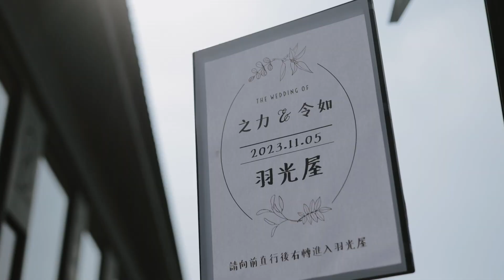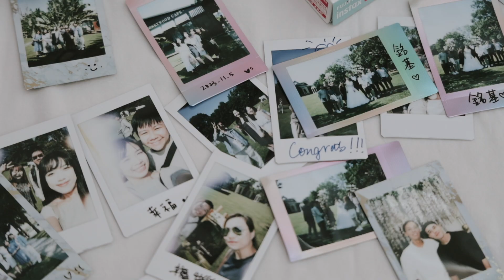Tony + Winnie ＠桃園晶麒莊園｜婚禮錄影．戶外儀式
[◉"] 𝙇𝙞𝙛𝙚 𝙞𝙨 𝙖𝙡𝙡 𝙖𝙗𝙤𝙪𝙩 𝙩𝙝𝙤𝙨𝙚 𝙢𝙤𝙢𝙚𝙣𝙩𝙨.
紀錄些什麼 表達些什麼
一點點真實 一點點美好
更多的 我想是溫度

[ 生活艇映象 𝙇𝙞𝙛𝙚𝙗𝙤𝙖𝙩 𝙁𝙞𝙡𝙢 ]
婚禮錄影 ．快剪快播 ． 戶外儀式．動態婚紗